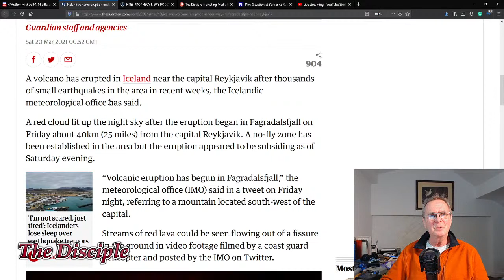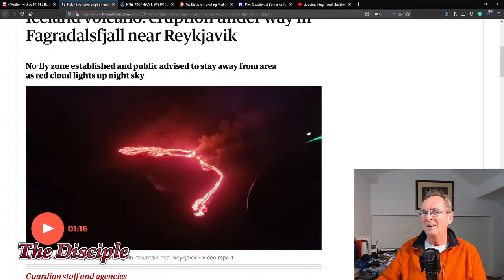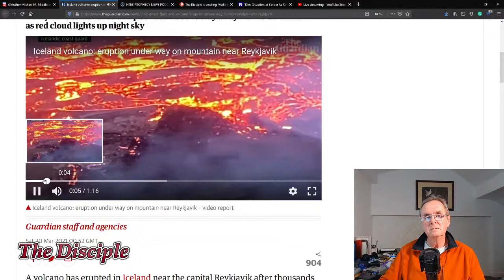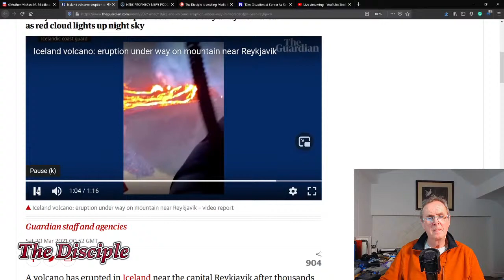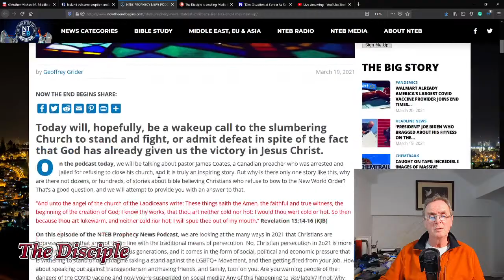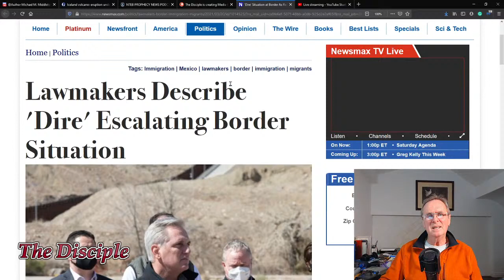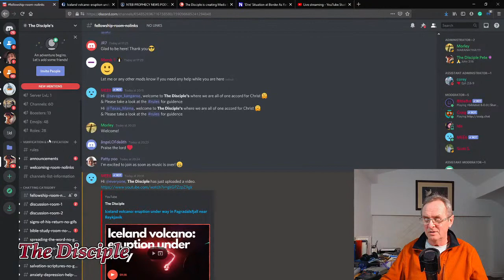Iceland volcano: eruption under way in Fagradalsfjall near Reykjavik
Titus 2:13 Looking for that blessed hope, and the glorious appearing of the great God and our Savior Jesus Christ

Please support the Ministry. To get the Gospel out in the end times.

The best book I can find to start your prophecy learning. The late great planet earth by Hal Linsey

BrandnewTube. This account I can post anything, do join me

1Th 4:15  For this we say unto you by the word of the Lord, that we which are alive and remain unto the coming of the Lord shall not prevent them which are asleep.
1Th 4:16  For the Lord himself shall descend from heaven with a shout, with the voice of the archangel, and with the trump of God: and the dead in Christ shall rise first:
1Th 4:17  Then we which are alive and remain shall be caught up together with them in the clouds, to meet the Lord in the air: and so shall we ever be with the Lord.
1Th 4:18  Wherefore comfort one another with these words.

1Th 1:10  And to wait for his Son from heaven, whom he raised from the dead, even Jesus, which delivered us from the wrath to come.

Romans 10:9-10
9 If you declare with your mouth, “Jesus is Lord,” and believe in your heart that God raised him from the dead, you will be saved. 10 For it is with your heart that you believe and are justified, and it is with your mouth that you profess your faith and are saved.

8 For it is by grace you have been saved, through faith—and this is not from yourselves, it is the gift of God— 9 not by works, so that no one can boast.

7 Ask, and it shall be given you; seek, and ye shall find; knock, and it shall be opened unto you:
8 For every one that asketh receiveth; and he that seeketh findeth; and to him that knocketh it shall be opened.

13 And whatsoever ye shall ask in my name, that will I do, that the Father may be glorified in the Son. 14 If ye shall ask any thing in my name, I will do it.

1 Thessalonians 5:16-28 (KJV) 17 Pray without ceasing.
18 In every thing give thanks: for this is the will of God in Christ Jesus concerning you.